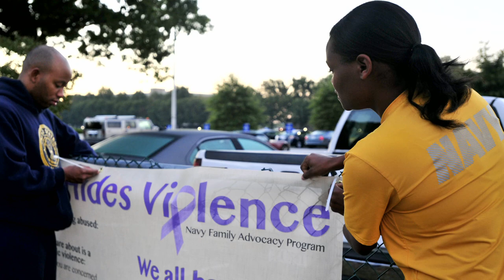October is Domestic Violence Awareness Month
October is Domestic Violence Awareness Month, Department of Defense is focused on prevention.